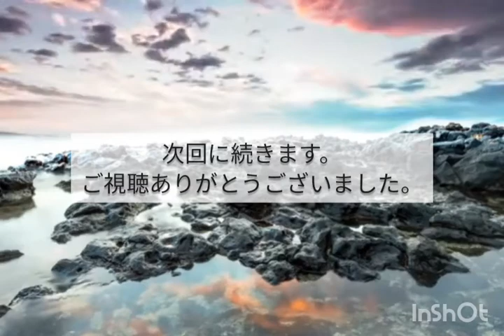【朗読】プーシキン作/坂庭淳史訳「大尉の娘」#10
ミュージシャン: Gabriel